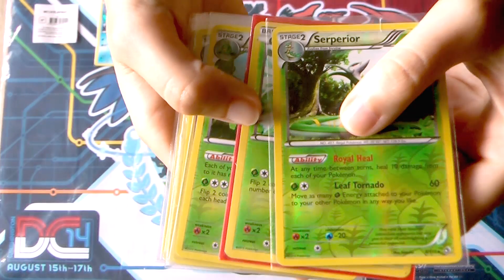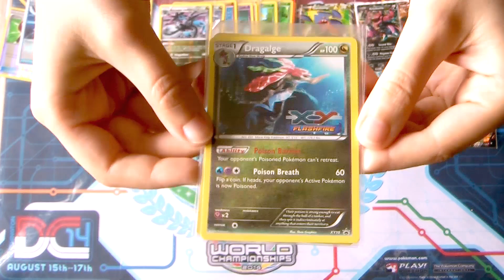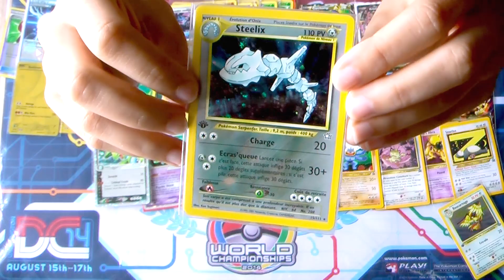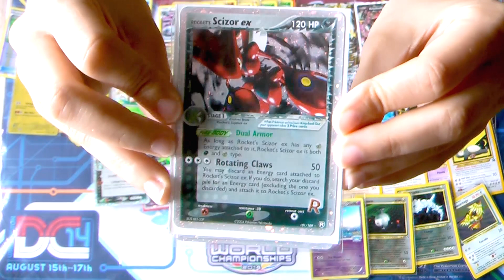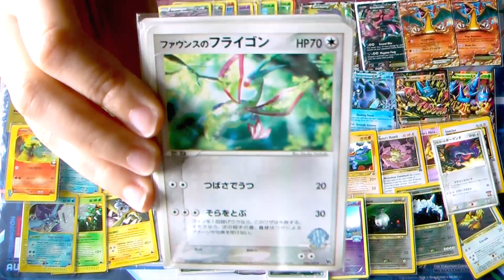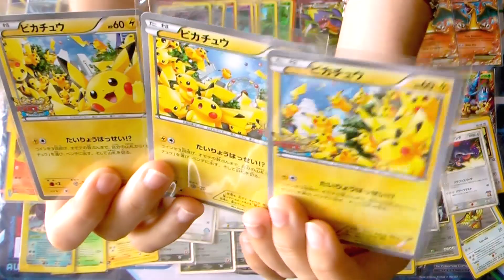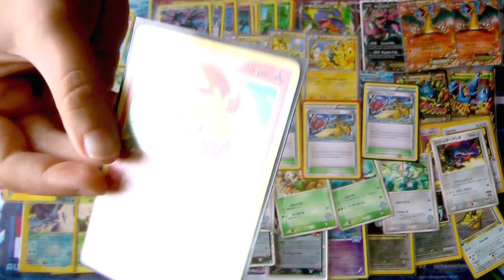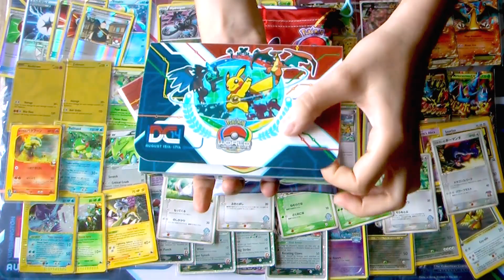Hors série Pokemon #02 - World Championship 2014 + mes trouvailles !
Une nouvelle vidéo hors série afin de vous faire partager ma première expérience au Championnat du Monde 2014 qui s'est déroulé à Washington ainsi que les cartes que j'ai pu y trouver. Restez jusqu'au bout, j'ai également une surprise pour vous !